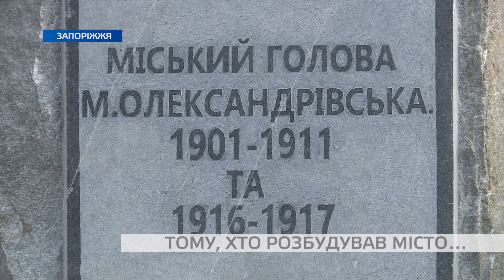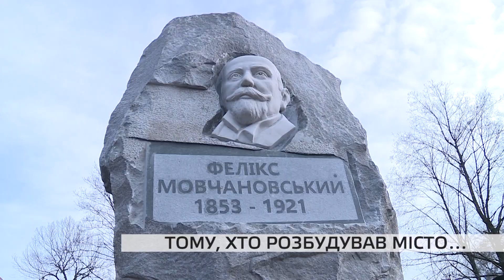У Запоріжжі відкрили новий пам‘ятник: де він знаходиться та кому його присвятили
Цими вихідними у Запоріжжі відкрили новий історичний об’єкт. У місті з’явився новий пам’ятник.